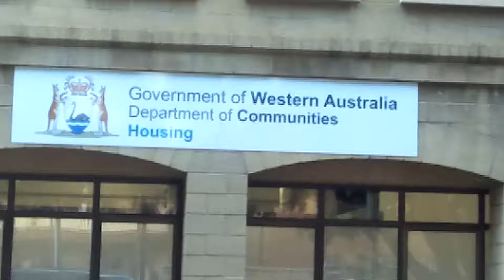Community Housing Idea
Regimented and Systematically Imposed Preventative Measures, often incite/cause/beget the very crimes and occurrences that they were designed to prevent..

Phoenix shares a simple yet revolutionary - if not slightly dreamy - idea on how to build general housing - not by installing more walls - but by doing it in a way which makes for a more cohesive, trusting, and intimately engaging community.